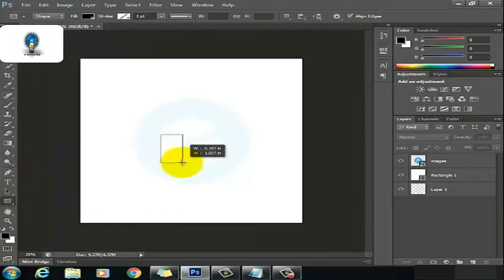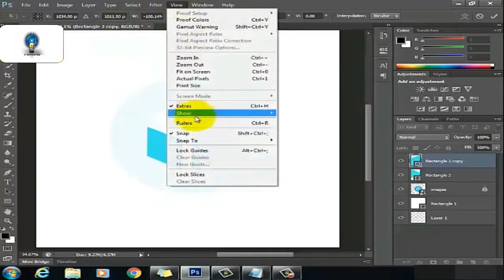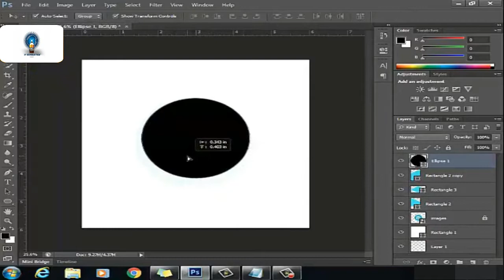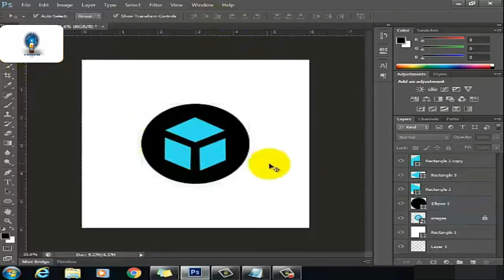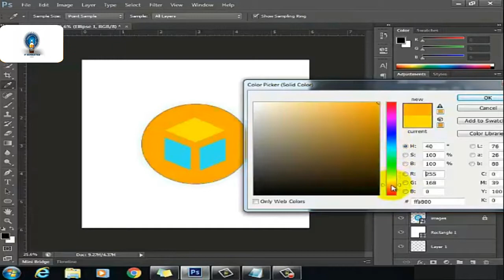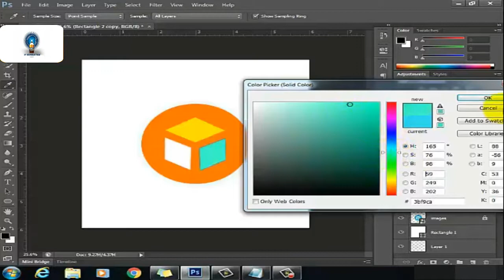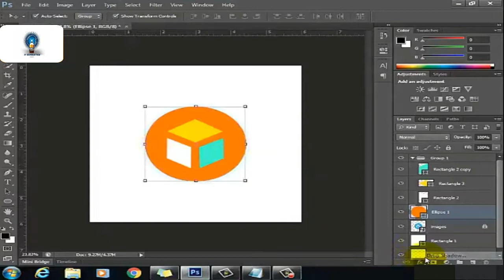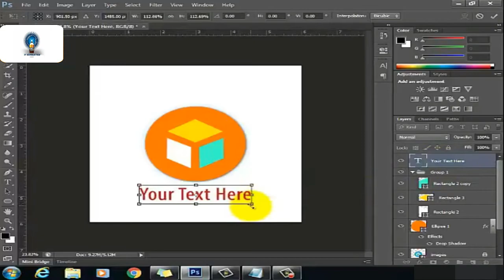3d Logo Create in Adobe Photoshop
Create 3d Logo New Way And Design I Hope Like My Video.

Web Designing Course 10 Days  Explain Simple And Easy Way

I Hope We Are Like Our Video ...
LIKE. COMMENTS AND SHARE ALL FRIENDS AND FAMILY